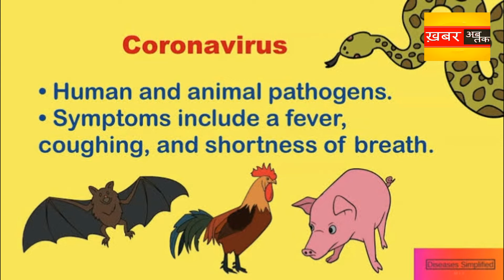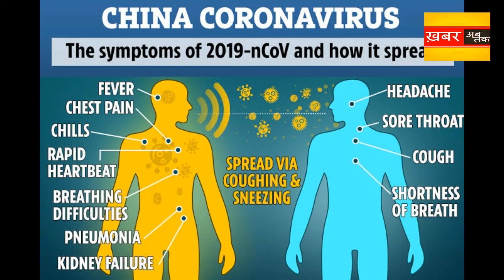क्या आपको पता है choronavirus की शुरुआत कहा से हुई है?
अगर आप chronavirus के बारे में कुछ भी नही जानते तो अंत तक इस वीडियो को देखना न भूले।